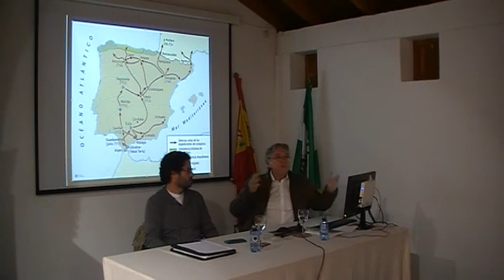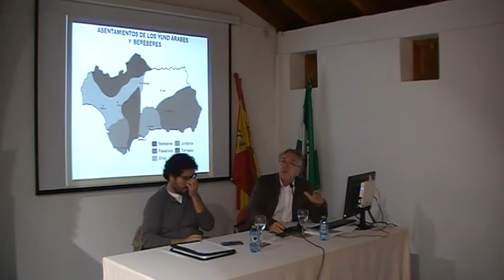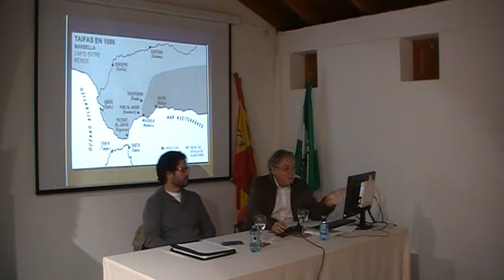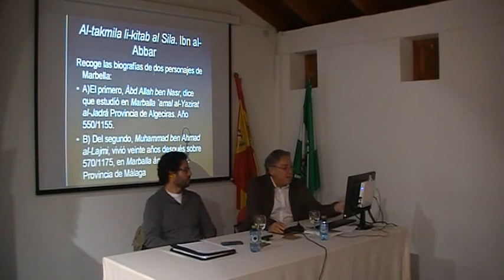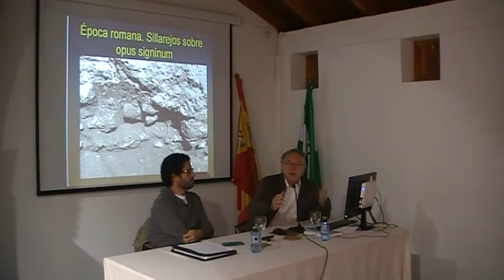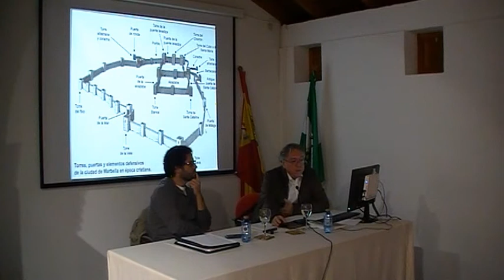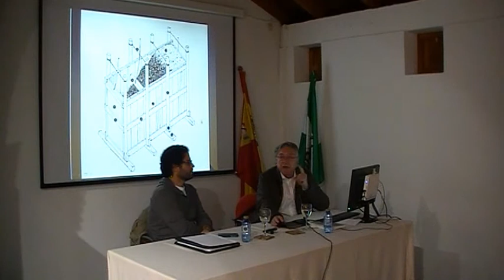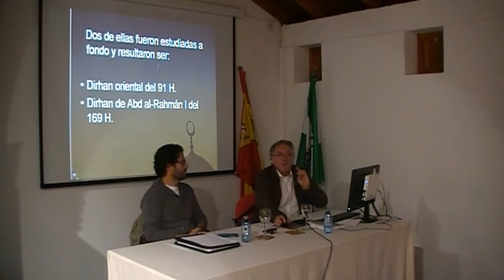Mi vídeo editado